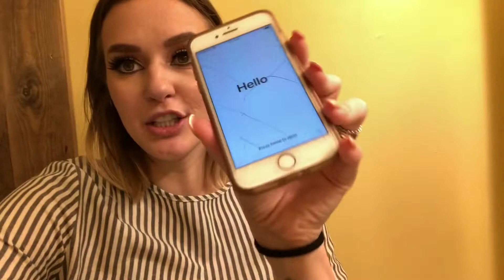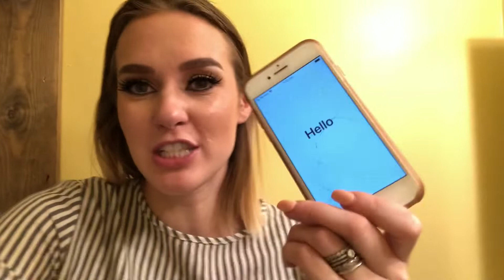22nd BIRTHDAY + BABYS FIRST TOOTH?? | VLOG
Thank you everyone for all the birthday/well wishes yesterday, I had a great day spent with family and I’m so grateful for another year of life. Cherishing every moment I have here with my sweet family, there isn’t a day that goes by that I am not thankful for my family members and friends. Also, can we talk about how on earth my baby is big enough to be getting her first tooth!? 😭 Oh my word, time flies!!! I hope you enjoyed today’s vlog style video- I’ll see you in my next video!! Xx

***I don’t own the rights to any music playing***

XOXO
Lauren